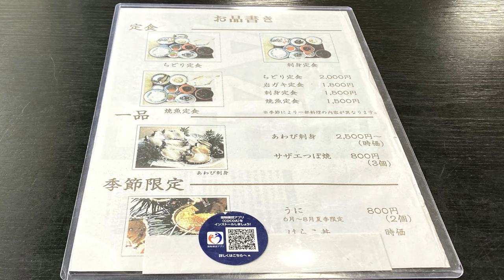🔴🍱笹川流れ🎣【民宿・食堂ちどり】クリーミーでとろける天然イワガキ🐚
人気なお店なので予約したほうが良さそうです。
海の見える窓側の座敷がいいでしょう。

景色と海の幸
民宿・食堂ちどり

食べログ
民宿食堂ちどり

住所
新潟県村上市桑川904-3

営業時間
10:00～19:00

定休日
日曜営業
定休日
無休